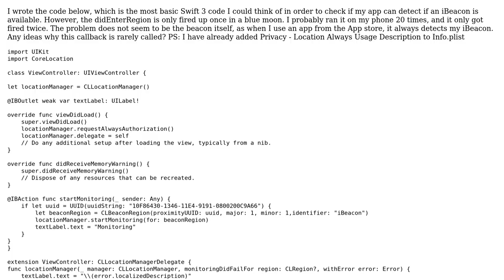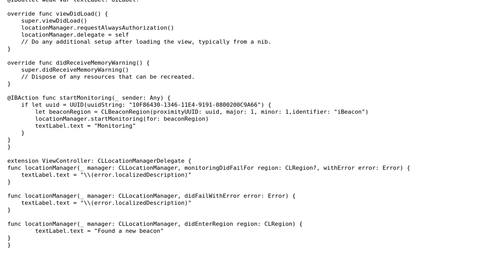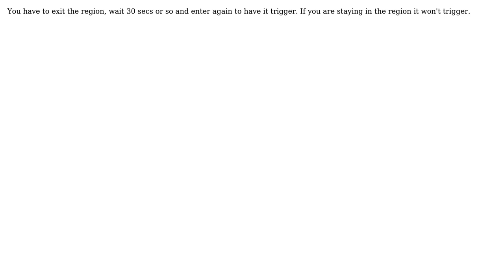didEnterRegion only gets fired sometimes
With thanks & praise to God, and with thanks to the many people who have made this project possible! | Content (except music & images) licensed under CC BY-SA | Music | Images & others | With thanks to user Simon Judge user RolandBuendia and the Stack Exchange Network Trademarks are property of their respective owners. You are responsible for your own actions.